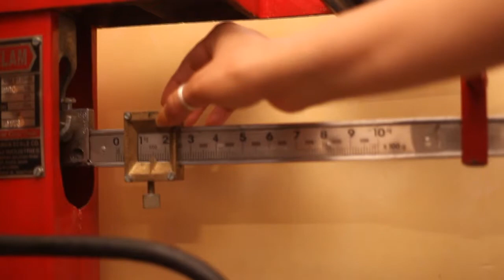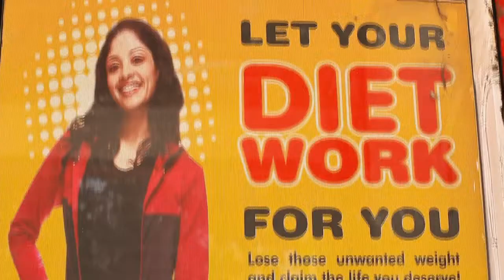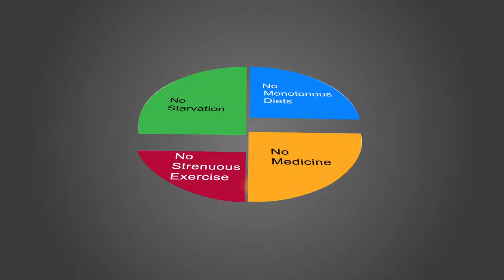Diet clinic Faridabad